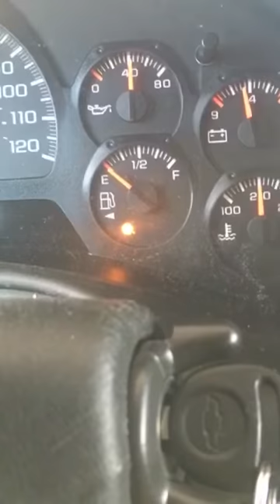Funny Snapchat of Motel 6 in Charlotte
Add @woolrichwoolie on Snapchat to see unedited Snaps!

Snapchat story of staying in a Motel 6 in downtown Charlotte after a cancelled American Airlines flight.  Includes bloody towel, cockroaches, and more!